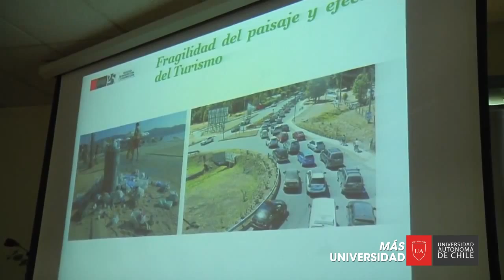Universidad Autónoma Temuco - Seminario El paisaje como recurso no renovable